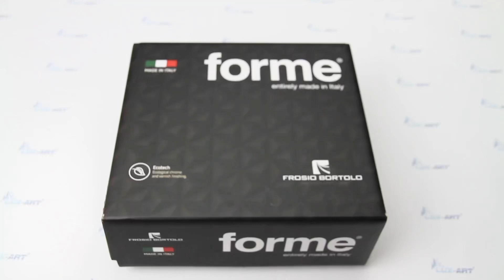Дверні ручки Icon від forme | Зроблено в Італії 🇮🇹| Двері прихованого (скритого) монтажу